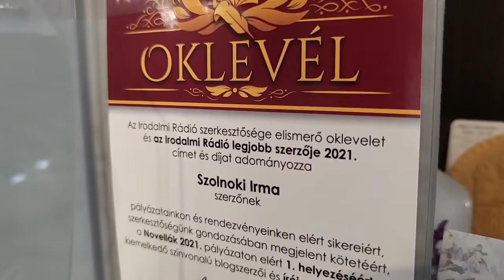Szolnoki Irma: Novellák II. - könyvátadás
Beszélgetés Szolnoki Irmával Novellák II. című kötetének megjelenése alkalmából.
Készítették: Zsoldos Árpád és Adrienn